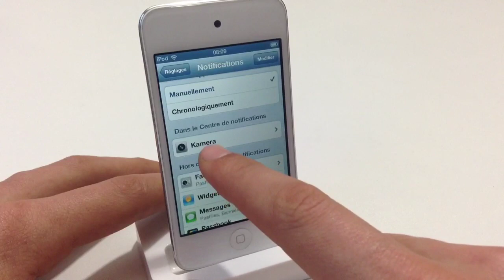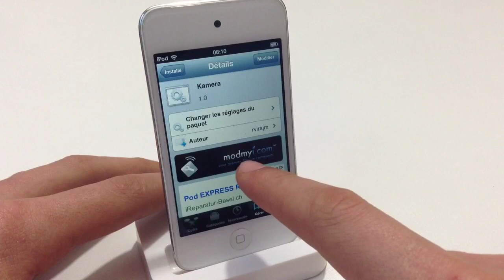Kamera : des raccourcis vers la caméra dans le NC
Kamera est un nouveau tweak disponible sur Cydia qui vous permet d'avoir deux raccourcis dans le centre de notification afin d'accéder rapidement aux deux appareils photo.

Le tweak s'intègre parfaitement bien au centre de notification.

Après l'installation, rendez-vous dans Réglages puis dans Notifications et activez le tweak.

Kamera est compatible avec l'iPhone (4,4S et 5) et l'iPod Touch (4G, 5G). Il nécessite au minimum iOS 5.x. et fonctionne évidemment avec iOS 6.x

Kamera est disponible gratuitement sur le repo ModMyi.